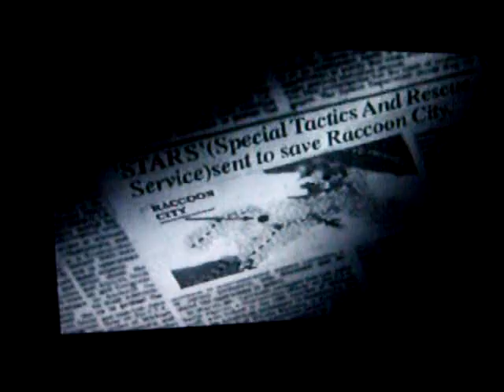CANCELED LETS PLAYS: let's play resident evil: PART 1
i wasnt going to upload these (P.S. these are imported from 2009)